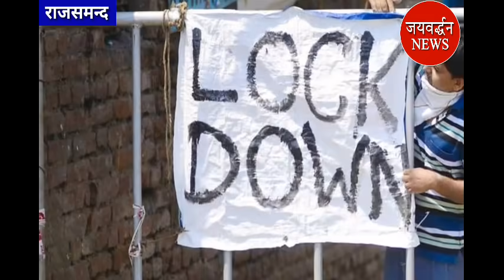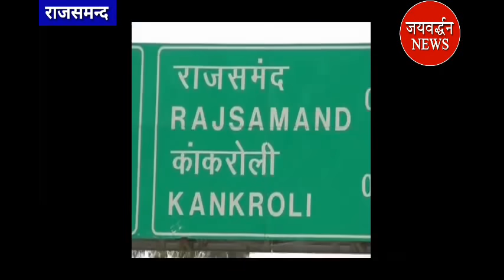Two Corona Positives convert to negative || Rajsamand me coronavirus || Jaivardhan News || Nathdwara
राजसमंद जिले में चार जगह कर्फ्यू है जिसमें से दो जगह कर्फ्यू का परीक्षा तक घटा दिया गया।